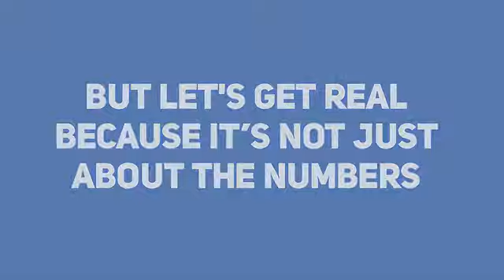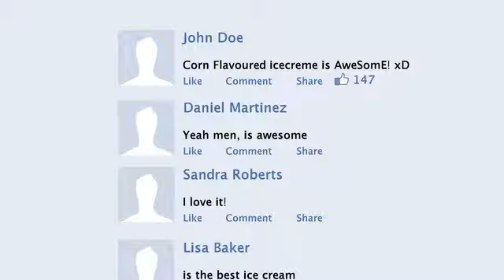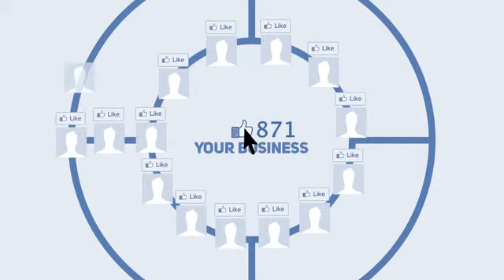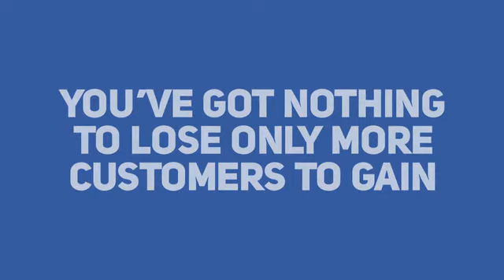Go Mobile Presentation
There is a growing move towards the use of mobile devices to search for local businesses. Is your business mobile ready?